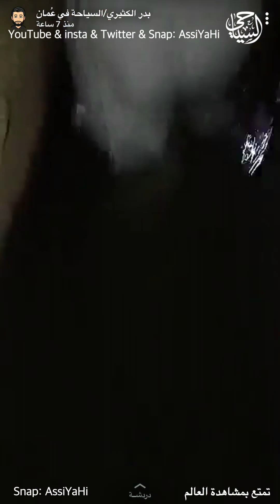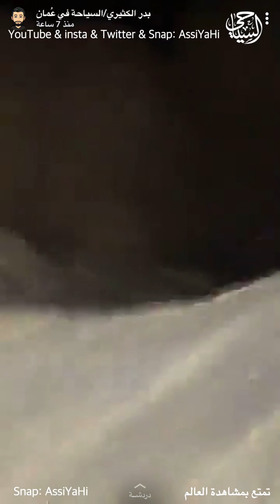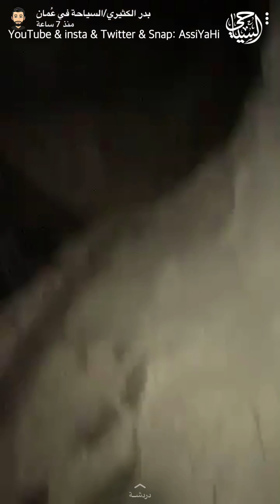سلطنة_عمان .. مغامرات في واديي المصلى و ضم في ولاية نزوى